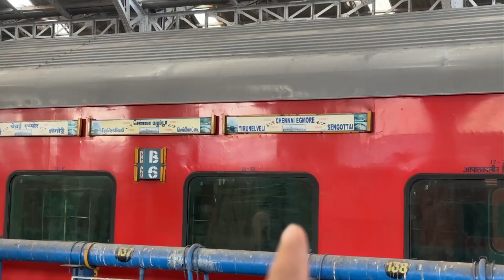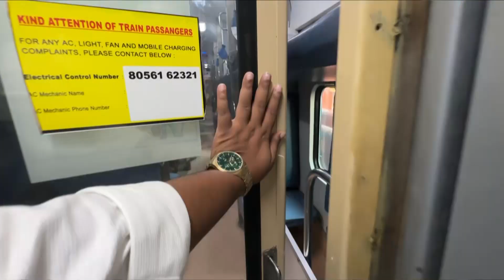First Time Travelling in Chozhan Express🔥That Special Person..?❤️Train Review in Tamil😍Tuberbasss